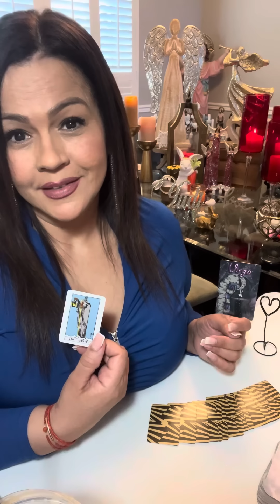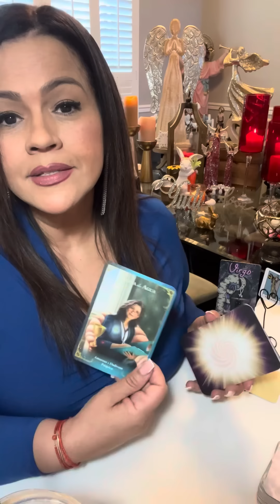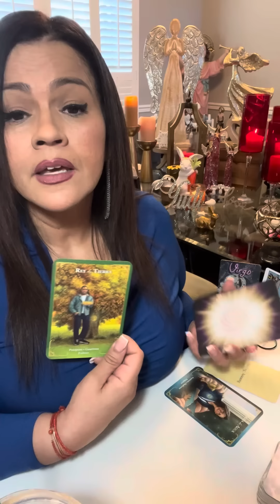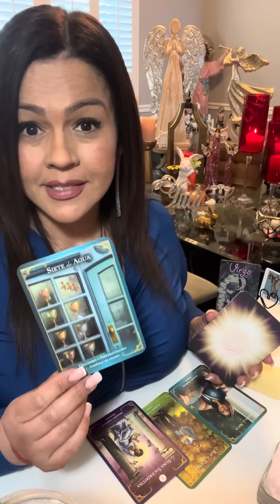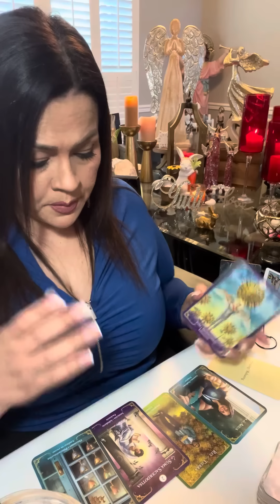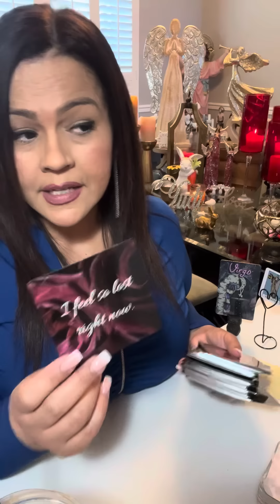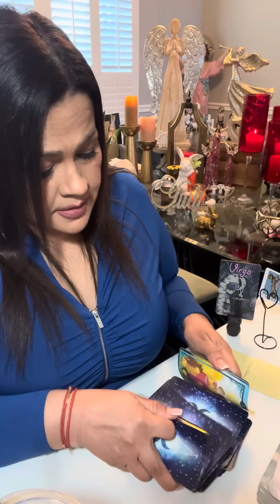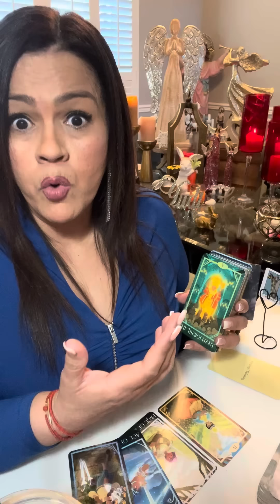VIRGO SOLUCIONES …CUIDADO DE NO REPETIR LOS MISMOS ERRORES😩UNA CONVERSACIÓN MADURA SE NECESITA⭐️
❤️ Hoy te invito a ver tu horoscopo para el signo VIRGO